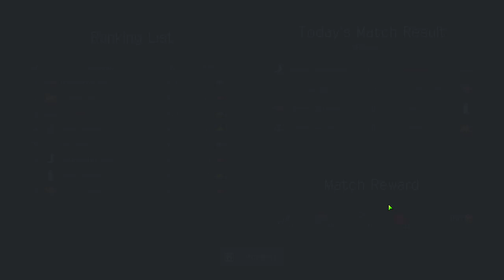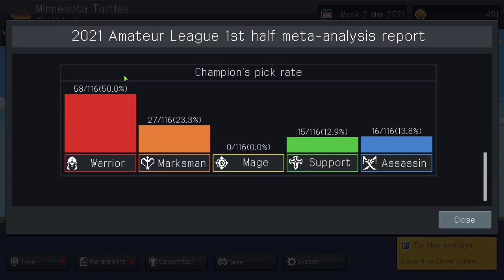STRATEGY AUTOBATTLER ESPORT TEAM MANAGER! | Let's Try Teamfight Manager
Teamfight Manager is a simulation game where you are the coach of an e-sports team. You must manage players to set them up for matches. Make the best of pick & ban by evaluating the characteristics of the champions/players! A smart strategy can make up for a lack of individual player skills.

Teamfight Manager is a game where you become a coach who manages a virtual eSports pro-game team.